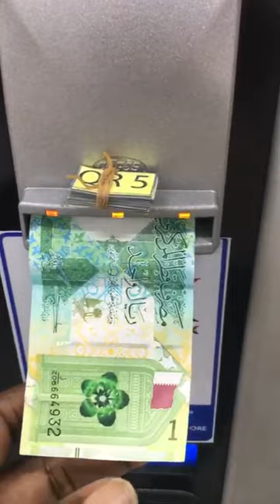Crazy Vending Machine see how it rejects the 💰